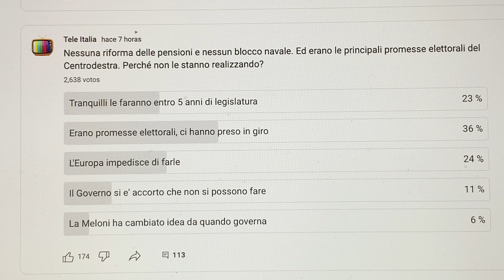Sondaggio: nessun blocco navale e no alla riforma delle pensioni. Perché? 13 aprile 2023